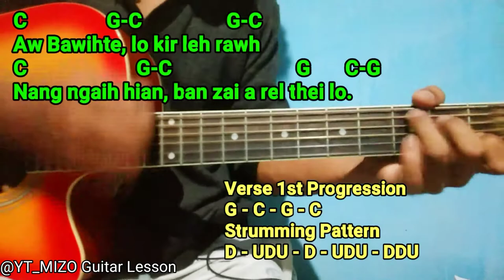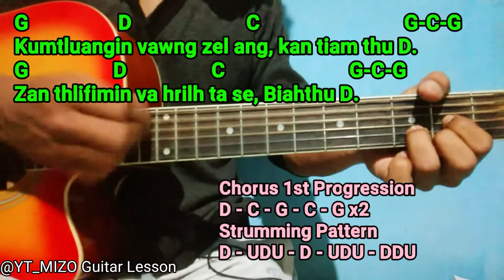Manuna - A riang tawn ah (Guitar Lesson/Perhdan)